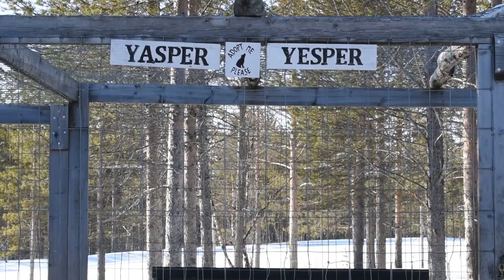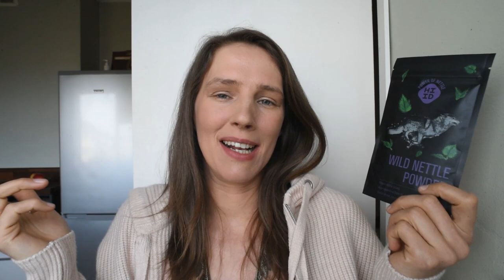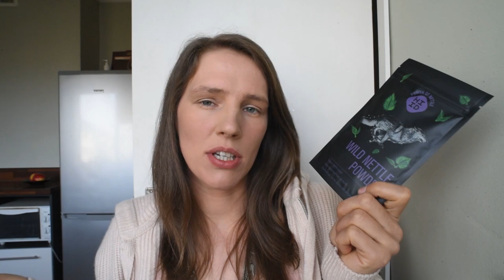Unforgettable husky safary& the ugly secret of the mushing industry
As husky safaries have become the number one tourist attraction in finnish Lapland, it raises a question whether or not it is also ethical? Are people going too far for money and are the huskies treated right in the industry? I spent two days on a husky farm to find out for myself and even though it was one of the best experiences of my life, I cannot get around the fact that for me, something is really off in husky farms around the world.

The husky business that I visited and who is leading by example with its standards in husky wellfare is called the Hetta Huskies. They have a total no-kill policy for their dogs!

Eräsusi husky farm in Ruka also has a no-kill policy and would love your support:

Website where you can buy my nature photos (digital& prints/ canvases, worldwide delivery):